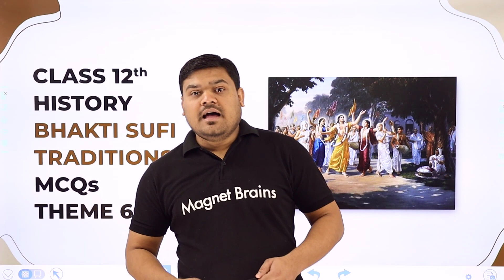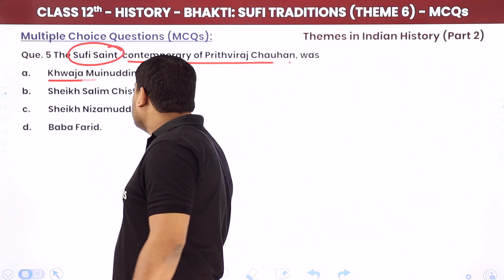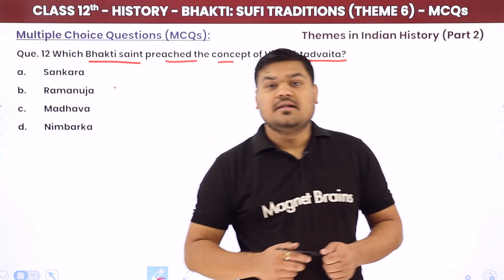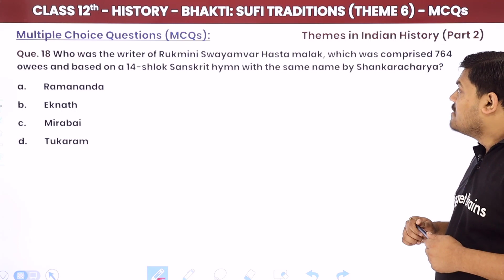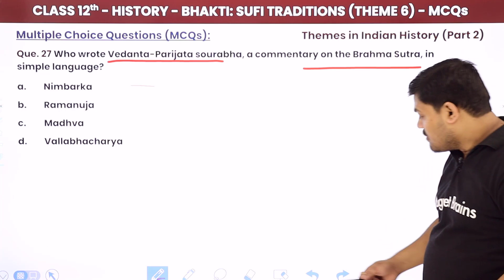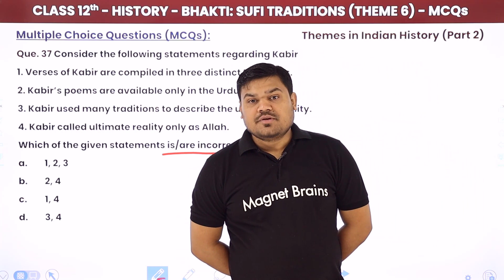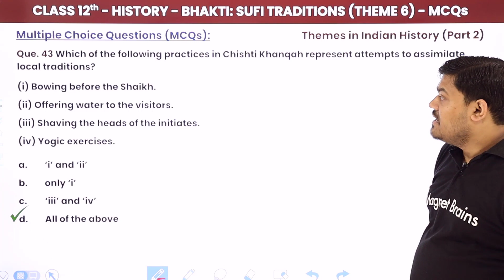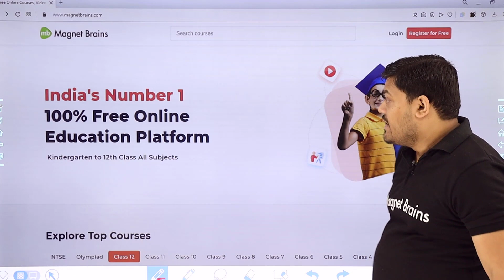Bhakti Sufi Traditions (Theme 6) - MCQ (50+ Solved) | Class 12 History Chapter 6 (2022-23)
✔️ Class: 12th
✔️ Subject: History
✔️ Chapter: Bhakti - Sufi Traditions: Changes in Religious Beliefs & Devotional Texts (Theme 6)
✔️ Topic Name: Bhakti - Sufi Traditions - MCQs
✔️ Topics Covered in This Video: Detailed Explanation and solutions of MCQs of Bhakti Sufi Traditions, Class 12 history Chapter 6 has been discussed in the video.
00:00 Introduction: Bhakti - Sufi Traditions: Changes in Religious Beliefs & Devotional Texts (Theme 6)
01:58 Multiple Choice Questions (1 to 10): Bhakti - Sufi Traditions: Changes in Religious Beliefs & Devotional Texts
         Que. 1 The concept of Saguna brahmana was the outcome of which concept of Bhakti Movement?
16:07 Multiple Choice Questions (11 to 20): Bhakti - Sufi Traditions: Changes in Religious Beliefs & Devotional Texts
          Que. 11 Sri Ramanuja Acharya was an Indian philosopher and is recognized as the most important saint of
28:40 Multiple Choice Questions (21 to 30): Bhakti - Sufi Traditions: Changes in Religious Beliefs & Devotional Texts
         Que. 21 Who among the following propagated Dvaitadvaita or dualism of Jivatma and Paramatma?
36:40 Multiple Choice Questions (31 to 40): Bhakti - Sufi Traditions: Changes in Religious Beliefs & Devotional Texts
           Que. 31 Non-Muslim had to pay a religious tax called
45:31 Multiple Choice Questions (41 to 50): Bhakti - Sufi Traditions: Changes in Religious Beliefs & Devotional Texts
           Que. 41 Which general term was used to refer to the migrant communities?
58:02 Website Overview